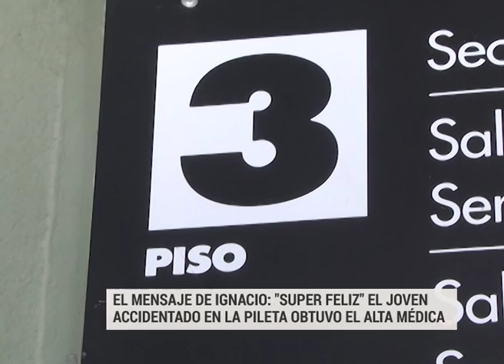“Super feliz”: joven accidentado en la pileta obtuvo el alta médica